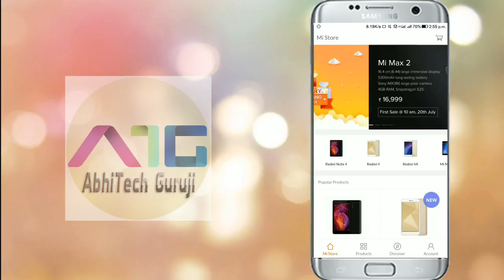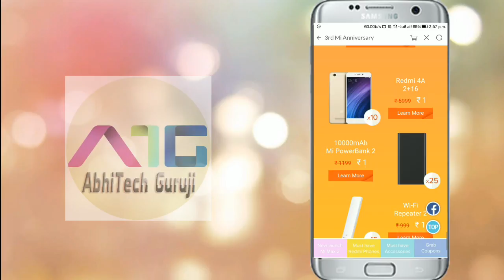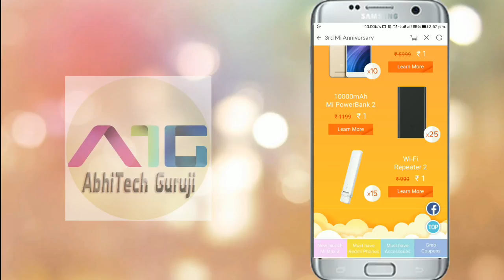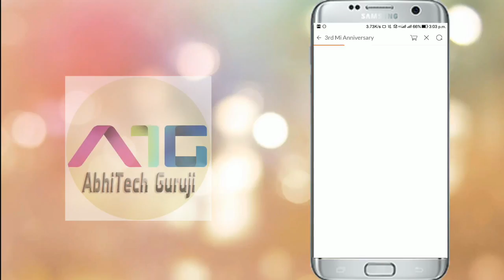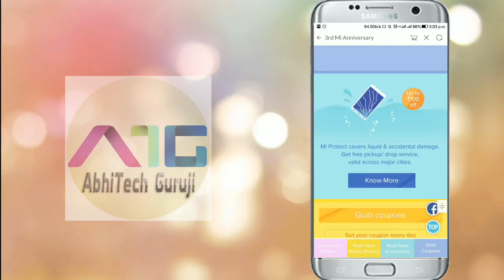Redmi Note 4 for 1Rs Only😱😱🔥!! Redmi के सब फोन सिर्फ 1रुपए में !! Mi 3 Anniversary Sale !!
Link to buy ONEPLUS 5 :-

Till then...

Jai hind
Vande matram
Peace out.

Cheers...